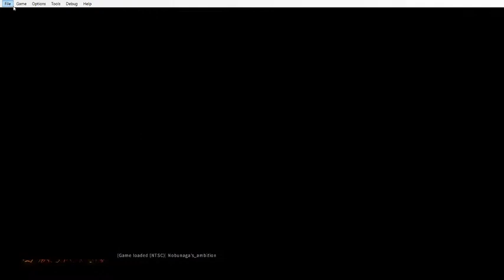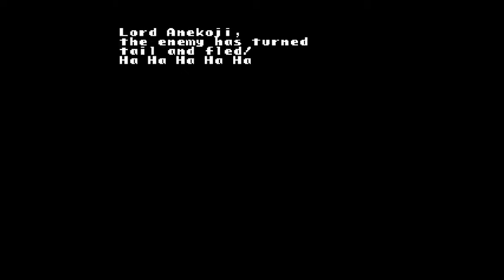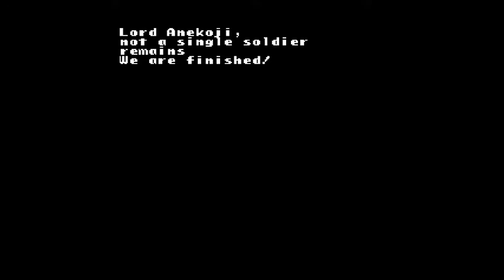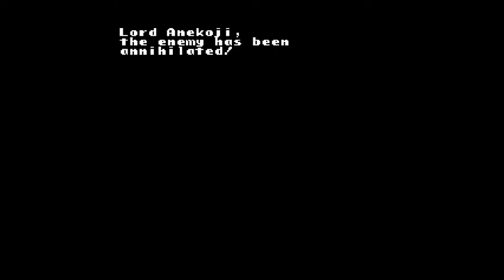Nobunaga's Ambition Playthrough. Anekoji lvl 1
Had some hickups, but still the fastest I have seen (TAS not included)